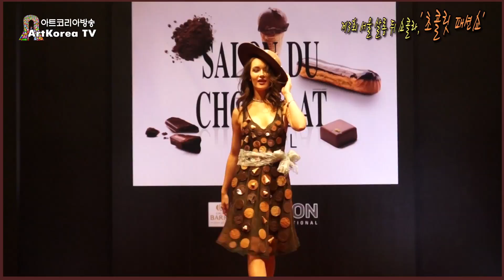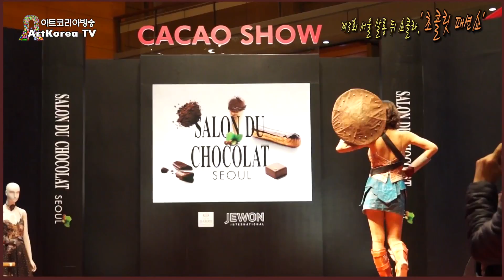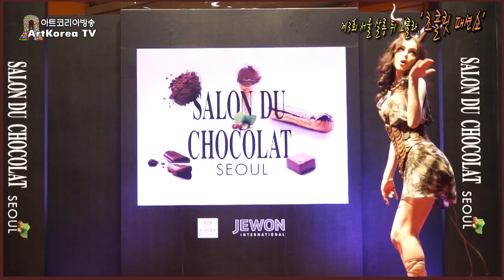제3회 서울 살롱 뒤 쇼콜라 '초콜릿 패션쇼'